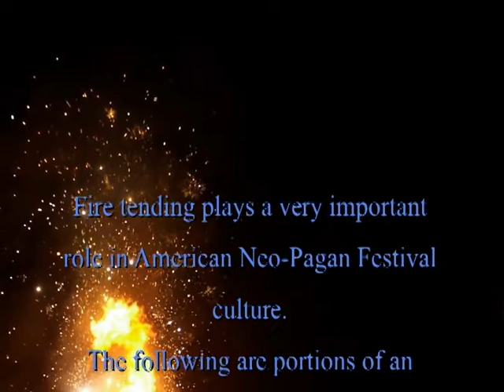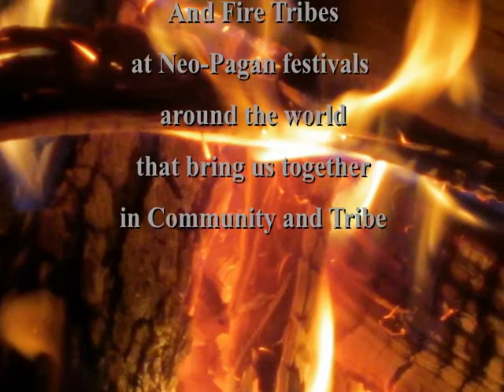Fire Tribe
This video contains excerpts from interviews with Neo-Pagan festival fire tenders. It explains the role that fire and fire tending play in festival culture. The interviews were conducted as part of an Anthropological study of Neo-Pagan ethics "Do as You Will and Harm None: Neo-Pagan Ethics in the 21st Century."